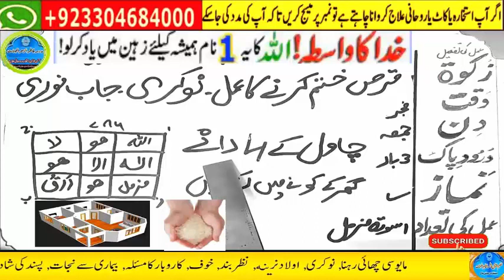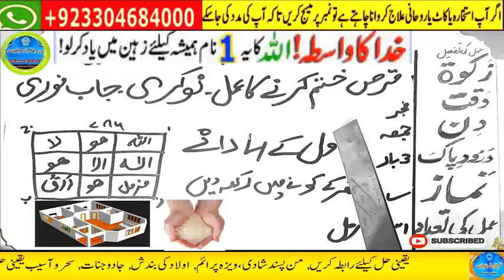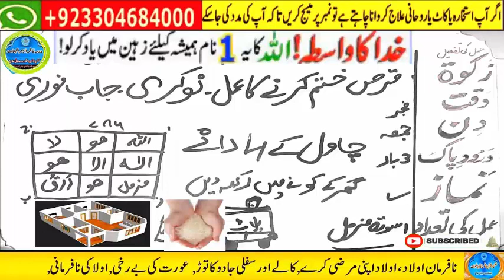wazifa for hajat | powerful wazifa | wazifa for any hajat | har hajat pori hone ka wazifa #